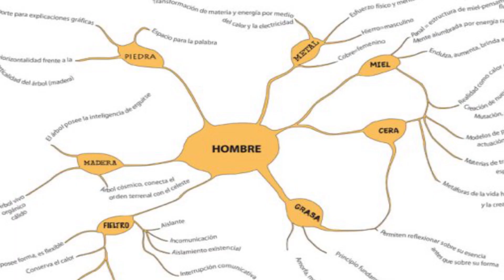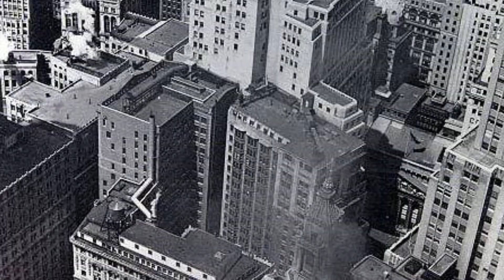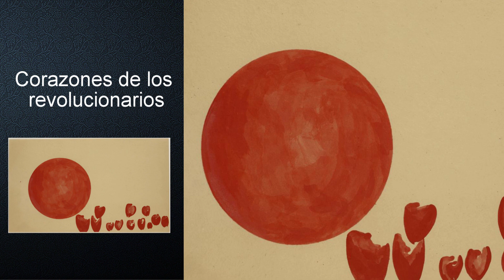Joseph Beuys ¿Solo grasa y fieltro?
Un vídeo sobre la vida y obra de Joseph beuys haciendo un recorrido por su simbología y sus performance mas conocidas, intentando dar luz a sus significados.